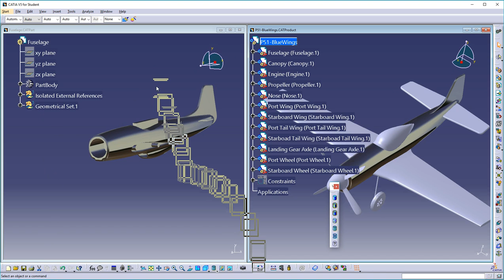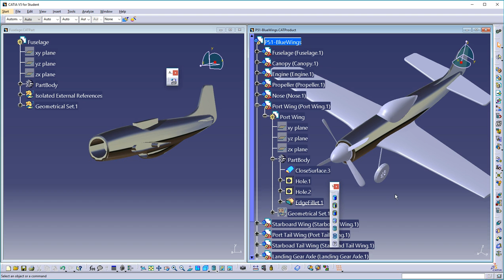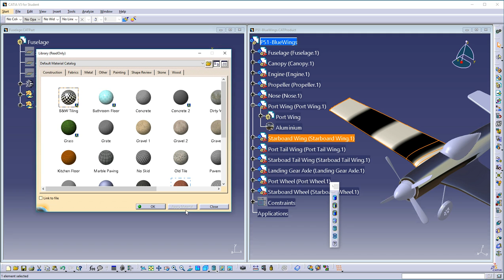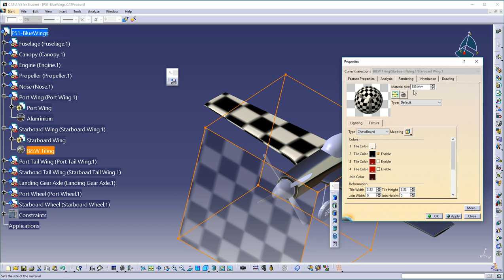CV5 PartDesign Adding Materials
Adding Materials to Products & parts